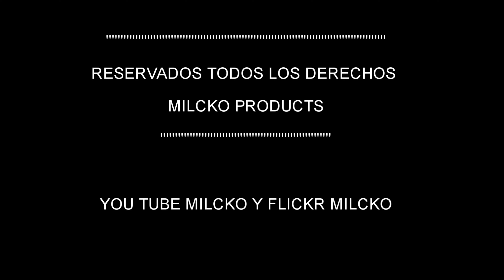SANTO ADRIANO ASTURIAS Y LAGO BABIA LEÓN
HERMOSOS PAISAJES DE ASTURIAS Y LEÓN